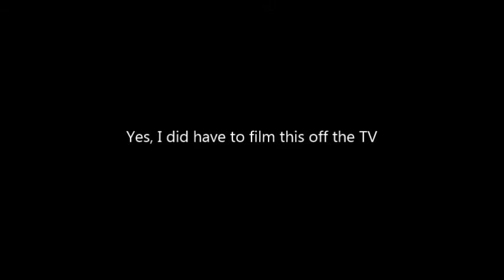FOX TV and Comedy for the FUN-d of it!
Promotion of Comedy for the FUN-d of it on the local San Antonio FOX station Feb. 5, 2013.